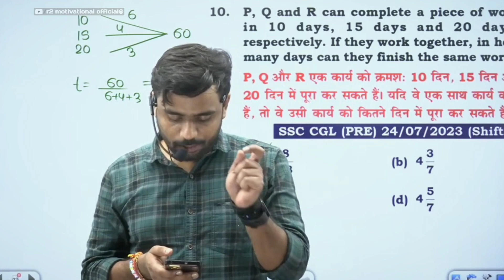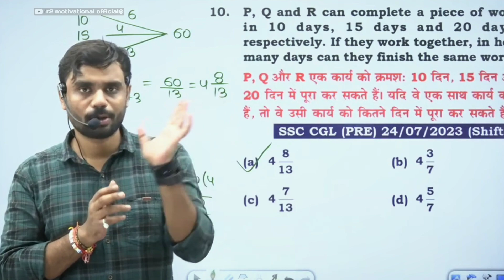UP Lekhpal की Dv skip 🤬करो। Student request🙏 //by aditya ranjan sir Up lekhpal#viral video😔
UP Lekhpal की Dv skip 🤬करो।🙏 by aditya ranjan sir Up lekhpal#viral video😔